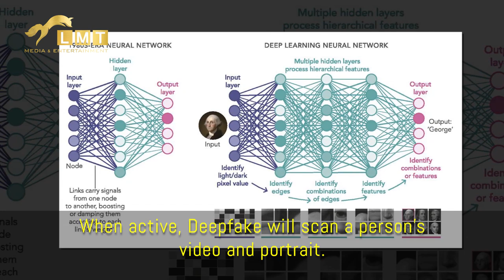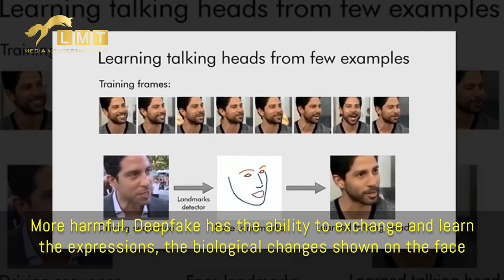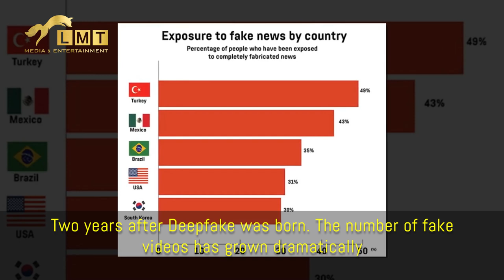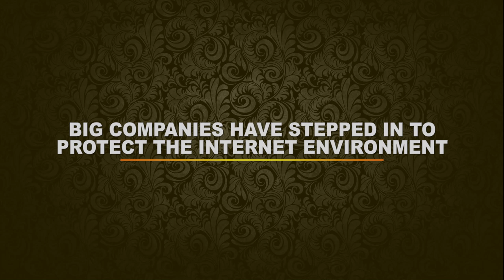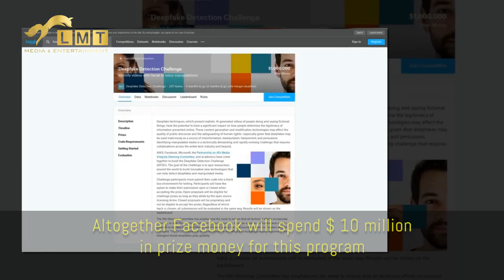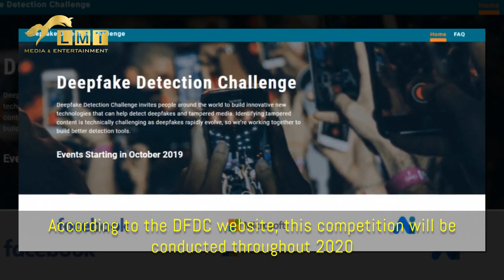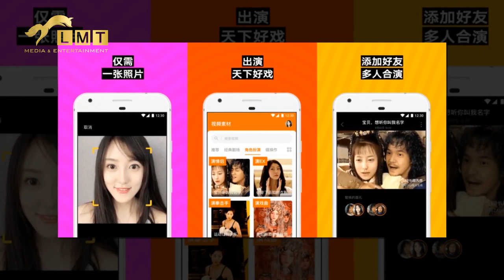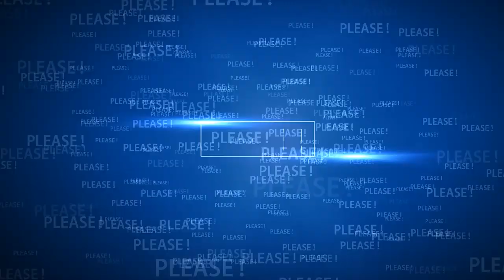Deepfake - The Devil Of The Internet And The Fears Of Fake News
With the development of technology, the internet environment is becoming more and more dangerous. And the latest name that fears governments and technology giants is Deepfake. Although only a few years old, it has really become a concern of global cybersecurity. Many people even give it the nickname "The Devil of the Internet" because of the unpredictable consequences it can have on human social order and moral standards.

Source:  VFX GURU, Seeker, The Late Show With Sephen Colbert